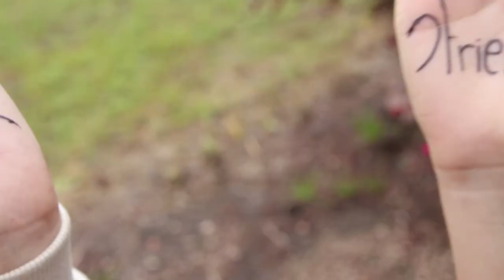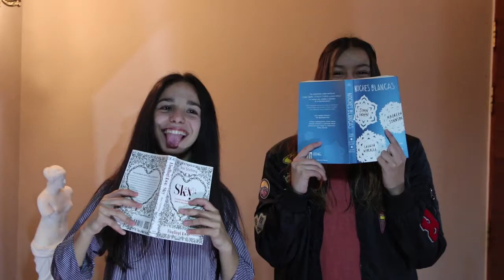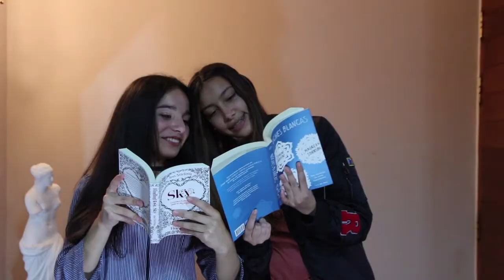Clip exteriores Aylen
Exteriores 15 años Aylen
wwilkins Audiovisuales
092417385